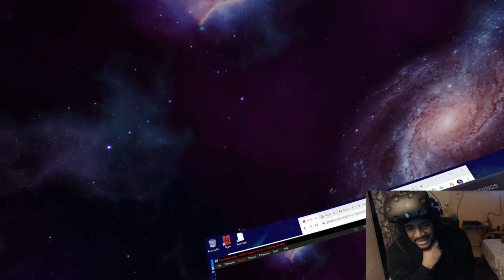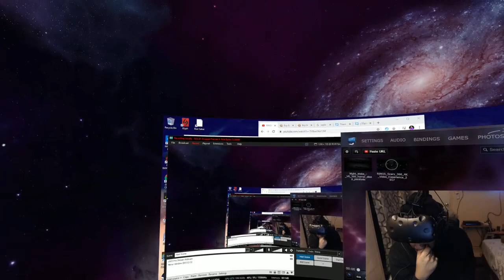SLEEP PARALYSIS & THE RING 360 HORROR IN VR :O .....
BbBbBback with another 360 video i hope yall are enjoying these as much as i love putting them out.. as i said in video heres my twitch for full playthoughs!

-OH BTW I UPLOAD SUPER LATE BECAUSE I LIVE ON S.E.A TIME ZONE IN GUAM.. SO EARLY MORNING FOR YOU IS EARLY NIGHT LIKE 8PM FOR ME!!!